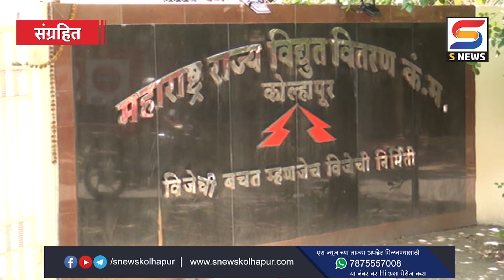कोल्हापूर जिल्ह्यातील वीजचोरांविरोधात महावितरण आक्रमक